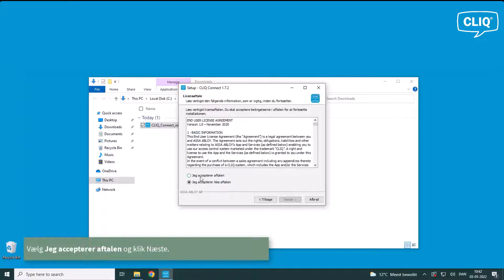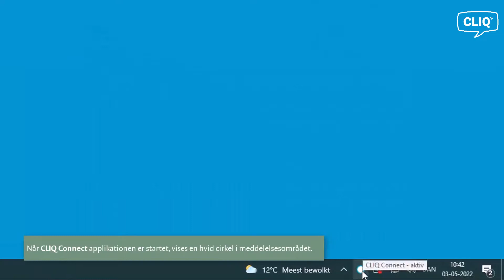CLIQ Remote - Installation af CLIQ Connect applikation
Denne video viser hvordan man installer applikationen CLIQ Connect på sin Windows PC.